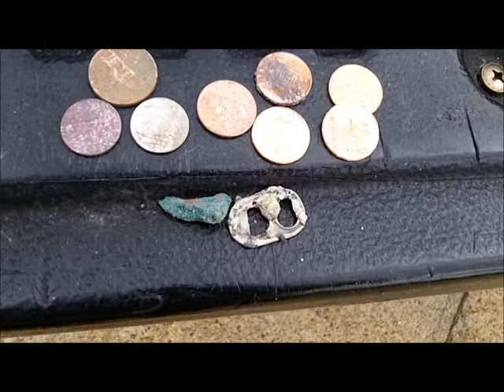JUNE 28TH - Surfchurch at nada - then bay - then grass - then recliner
nada  - oh boy
Lazarus was spinning - saw dick, and mr. PI Beaver from PA - said he will be down about 2 weeks and then the unknow man.  still having back issues.  he said fireworks was spinning as well and detector central tony.
90 mins. we shut the books and sailed west.
west was .not like thur.
good luck to everyone - see you monday

.1) New 8" T-rex S/S scoop.
Stealth scoops by Sunspot Tooling in Mi.